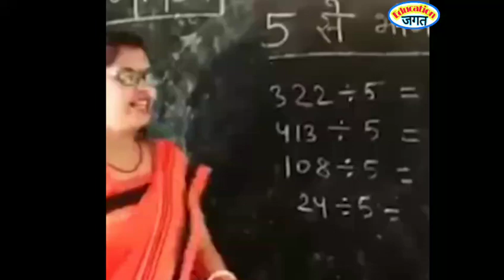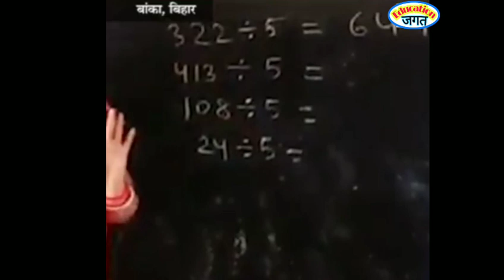बिहार सरकार को शिक्षिका पर गर्व/शिक्षा विभाग ने सम्मानित किया/मॉर्डन शिक्षा का सूत्रपात/बांका_बिहार